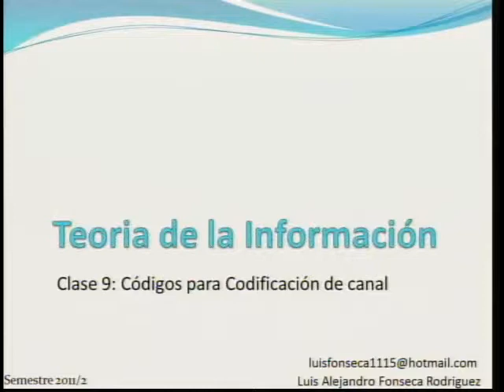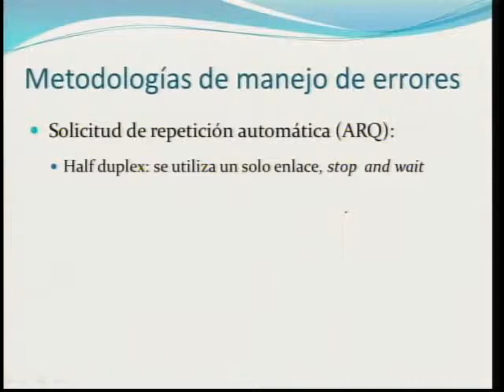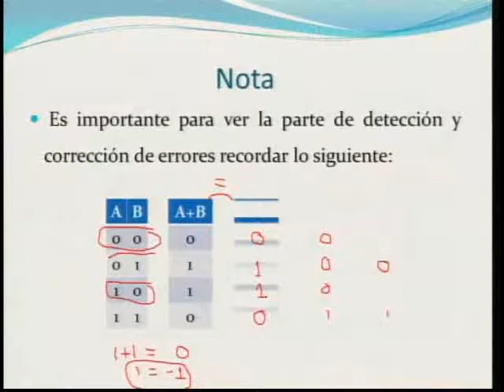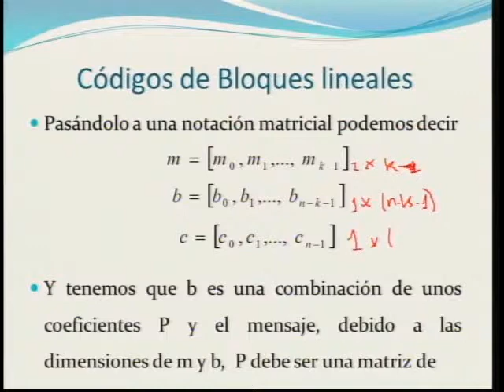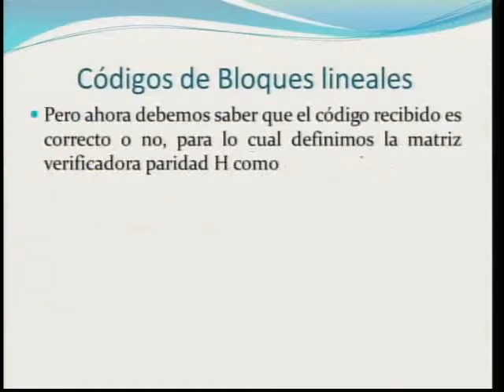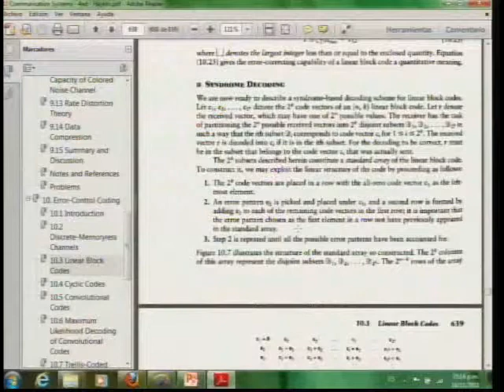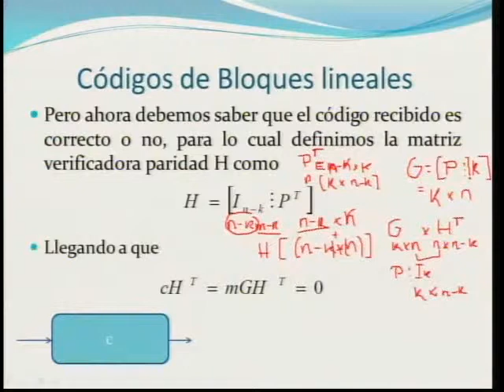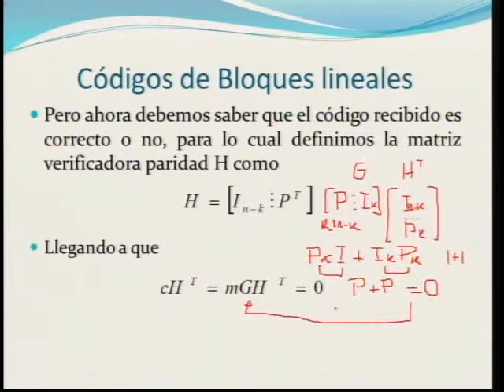012 Teoría de la Información – 18-11-2011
Códigos para Codificación de Canal, tutoría para Ingeniería de Telecomunicaciones, sede Yarumal, Semestre 2-2011.